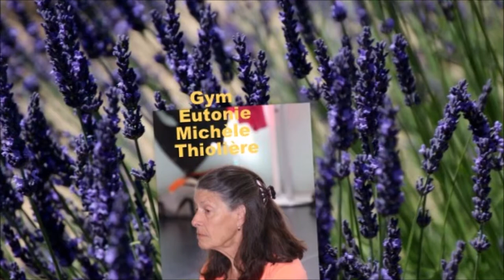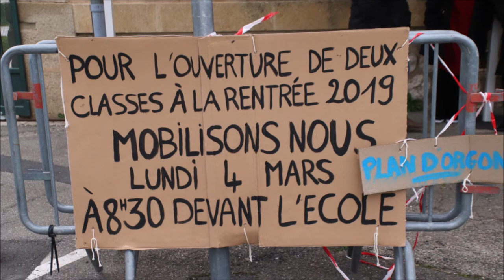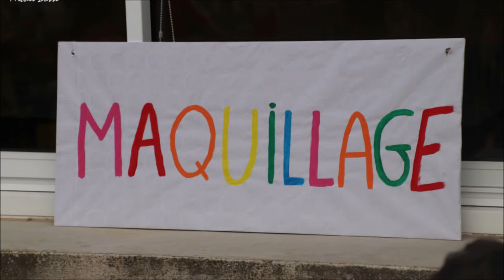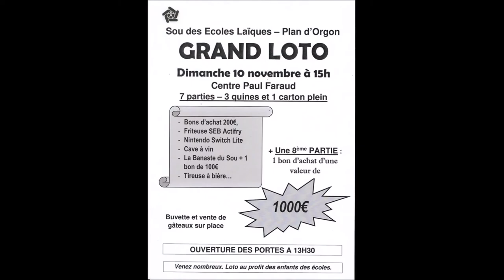Assemblée Générale du Sou des écoles 2019 à Plan d'Ourgoun( plan d'Orgon) 13750 B.du.Rh. Provence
la vie associative rétrospective sur 2018/19:  photo : Michel Bosse  photographe amateur